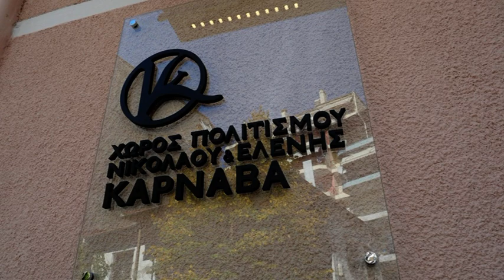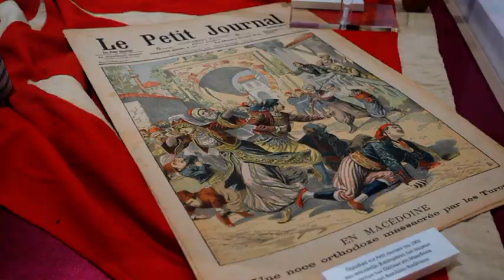Εγκαινιάστηκε η μεγάλη έκθεση εθνικών κειμηλίων και τεκμηρίων που κοσμεί από σήμερα τα Γρεβενά